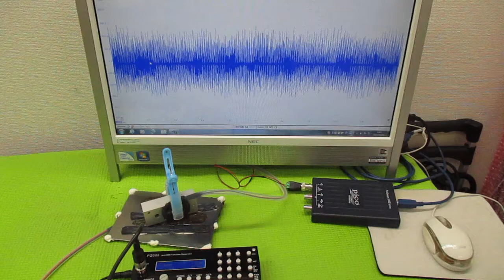非線形振動現象をコントロールする超音波発振制御技術